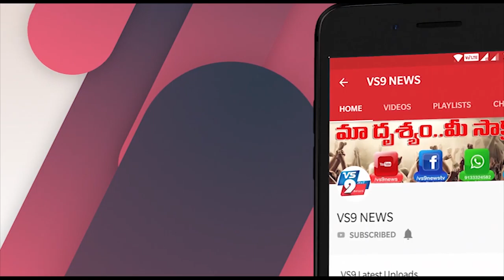'ఆర్ ఆర్ ఆర్' ఊహలకు అందని రేంజ్ లో ఉండబోతుందా..? ||VS9NEWS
Watch:

దర్శక ధీరుడు రాజమౌళి ప్రతిష్టాత్మకంగా తెరకెక్కిస్తున్న 'ఆర్ ఆర్ ఆర్' సినిమా గురించి దేశమంతా ఒకవిధంగా ఊహించుకుంటుంటే.. మీ ఊహకు అందకుండా ఉంటుందని అంటున్నారు డైరెక్టర్. దేశమంతా ఈ సినిమా దేశభక్తి గురించి ఉంటుందని భావించారు. కానీ అది నిజం కాదని రాజమౌళి స్వయంగా క్లారిటీ ఇచ్చారు. రాంచరణ్ అల్లూరి సీతారామరాజుగా - ఎన్టీఆర్ కొమరం భీమ్ గా నటిస్తున్న 'ఆర్ ఆర్ ఆర్' సినిమా దేశభక్తికి సంబంధించింది కాదని కేవలం ఇద్దరు వ్యక్తుల మధ్య స్వచ్ఛమైన స్నేహం గురించి మాత్రమే సినిమా సాగుతుందని చెప్పుకొచ్చారు. ఈ మాటలు విన్న ప్రతీ ఒక్కరూ ఆశ్చర్యానికి గురవుతున్నారు. అదేంటి స్నేహం గురించి తీసే సినిమాలో అల్లూరి - కొమరం భీమ్ లు ఎందుకని అడగగా.. చెప్పాను కదా ఇది కల్పిత కథ అంటూ జవాబిచ్చాడు రాజమౌళి.